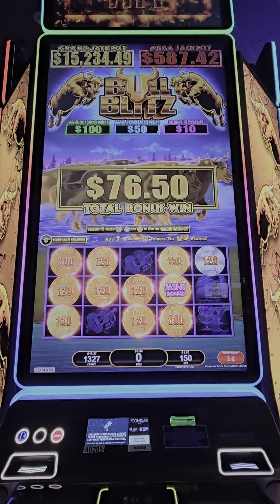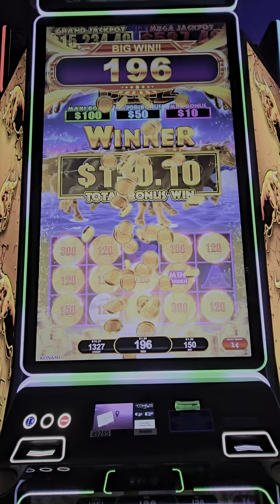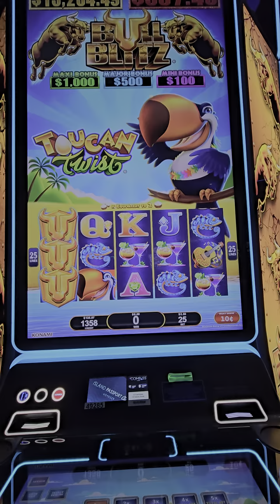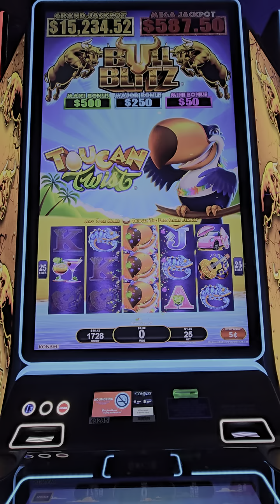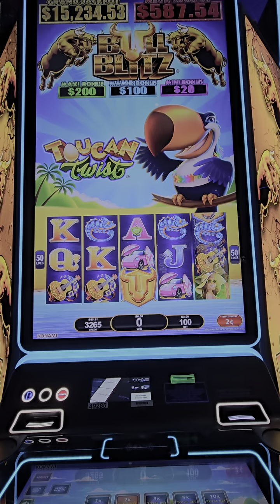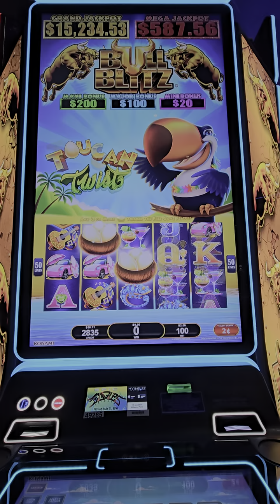Bull Blitz!!!! Toucan Twist!!!